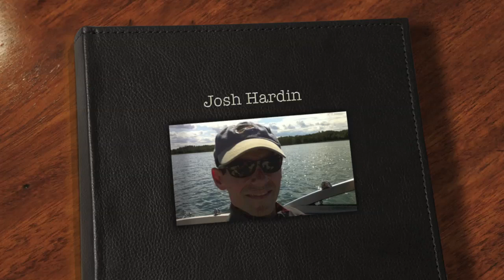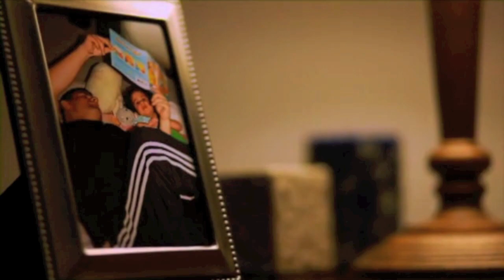Josh Hardin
Josh H